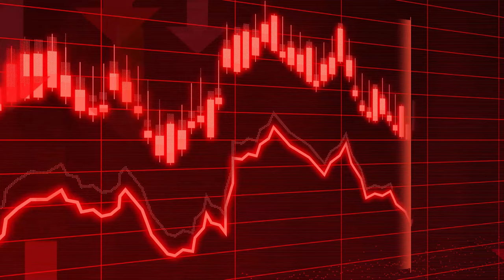Comment ils vont TUER ALPINE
🎥 Stratégie en crise : L'écurie Alpine à la croisée des chemins en Formule 1 🚗🏁

🔍 L'écurie Alpine se trouve à un carrefour crucial. Alors que la Formule 1 évolue à un rythme effréné, cette équipe française historique voit sa stratégie mise à rude épreuve. Avec l'arrêt annoncé du développement du moteur Renault après 2025, Alpine doit faire face à une réalité brutale : comment conserver son identité tout en cherchant à atteindre de nouvelles ambitions ? Cette situation soulève des questions cruciales. Pourquoi une équipe aussi emblématique en est-elle arrivée là ? Quelles sont les forces et les faiblesses qui façonneront son avenir ? Et surtout, Alpine peut-elle vraiment surmonter ces défis pour s'imposer à nouveau comme un leader dans le sport automobile ?

💼 Leçons de leadership et stratégie : Découvrez comment Alpine peut naviguer à travers ces turbulences en revisitant son passé récent, notamment depuis 2021, où les performances sportives ont oscillé entre espoir et désillusion. Analysez les décisions stratégiques qui pourraient déterminer le futur de l'équipe, et comment des victoires comme celle d'Esteban Ocon en Hongrie ne suffisent plus à masquer les difficultés.

🔑 Gestion de crise et vision stratégique : Explorez les changements fréquents de direction au sein de l'écurie, notamment les départs d'Otmar Szafnauer et de Bruno Famin, et ce qu'ils révèlent sur l'instabilité interne. Plongez dans les critiques de Flavio Briatore, qui a pointé du doigt le manque de vision stratégique sous les différents managers. Ces tensions internes, notamment entre Viry Chatillon et Enstone sont révélatrices d'un malaise plus profond qui pourrait entraver les ambitions futures d'Alpine.

🎯 Analyse approfondie : Plongez dans les défis actuels auxquels Alpine est confrontée, des critiques internes aux pressions externes du marché. Comprenez comment ces éléments façonnent la stratégie de l'écurie et ce que cela signifie pour son avenir dans la Formule 1.

📈 Stratégie et résilience : À travers cette analyse, découvrez comment les équipes peuvent surmonter des crises majeures et transformer les défis en opportunités pour renouer avec le succès. Apprenez à développer une stratégie résiliente pour naviguer dans un environnement en constante évolution.

🌱 Explorez d'autres études de cas et analyses dans ma playlist dédiée au leadership et à la stratégie d'entreprise !